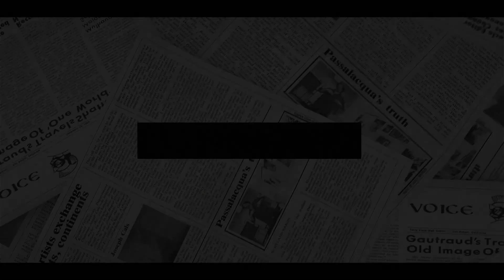PAINFUL SLAP To Sussex! Samantha DEALS FATAL BLOW To Meghan, Back On Twitter To Attack Her.